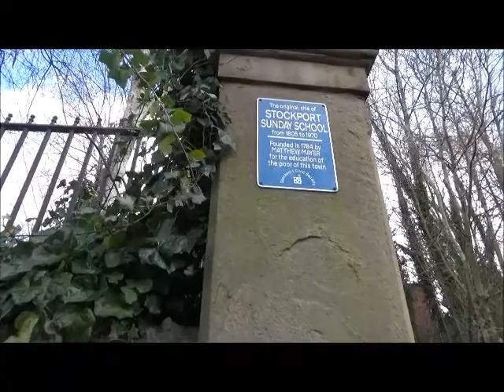Stockport Sunday School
History Explorer, Paul Jennings, talks about the history and location of Stockport's largest Sunday School!